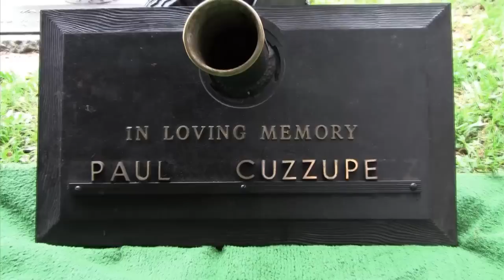A Tribute To Paul Cuzzupe - Pt.4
With the permission of the family of Army Pfc. Paul Cuzzupe. the Hillsborough County Sheriff's Office is proud to present a video tribute to one of our nation's fallen heroes. The Sheriff's Office will make sure our fallen heroes never come home alone.